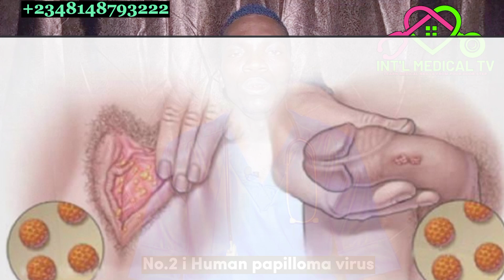5 DISEASE THAT PROVE CONDOM IS USELESS